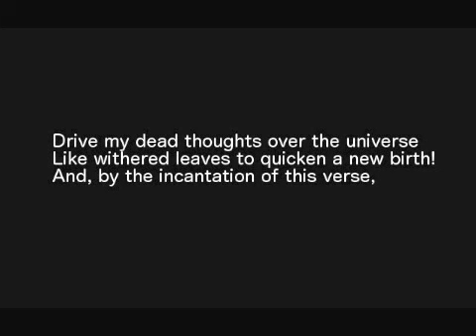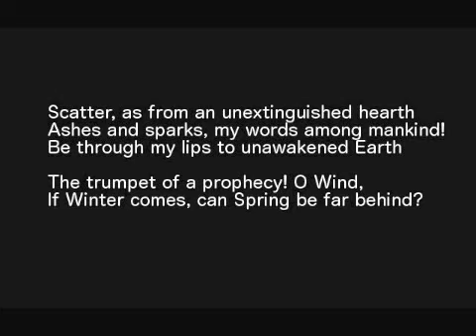Allen Ginsber on How To Read Ode to the West Wind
Excerpt from class taught by Allen Ginsberg on Expansive Poetics.